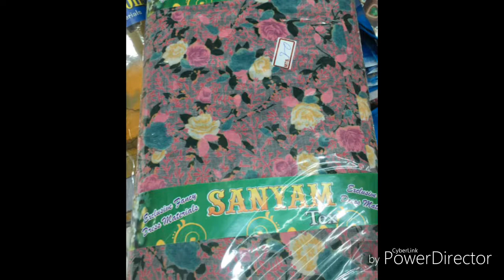Cbse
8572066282 Latest tending| simmer party wear |suits# #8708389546

Google pay 📲

१-boya mic-M१

३-my smartphone Hindi class
Class hindi